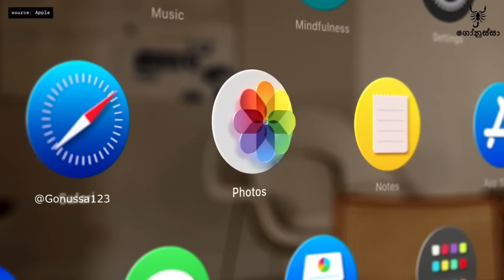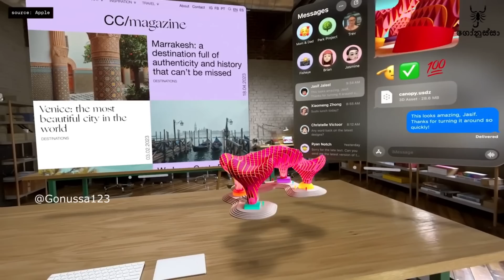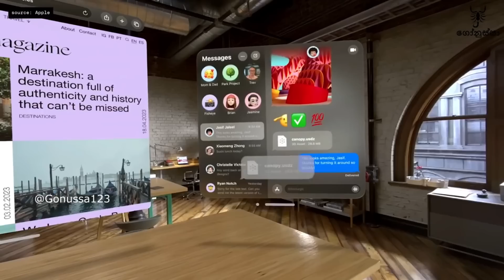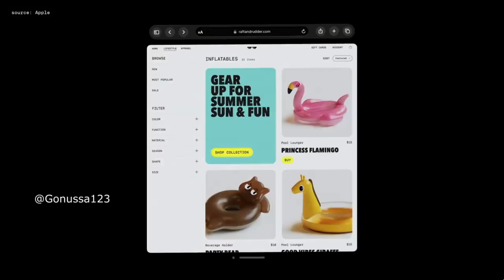අම්මෝ ඒකනම් පිස්සුවක්, Apple එකෙන් රු. ලක්ෂ 11කට හඳුන්වාදුන් සුපිරි Vision Pro එක ගැන හැමදේම.